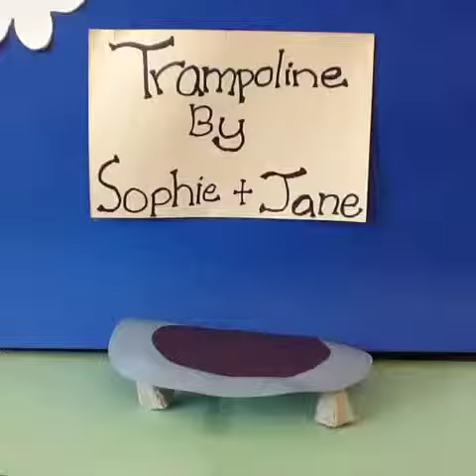Playmobil acrobatics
By Sophie and Jane